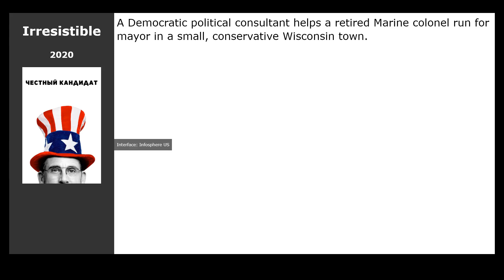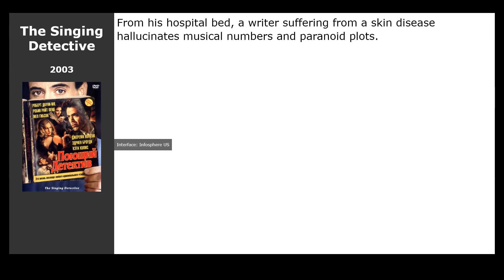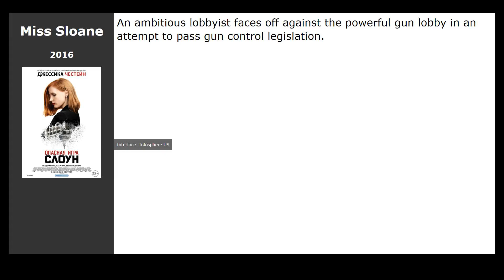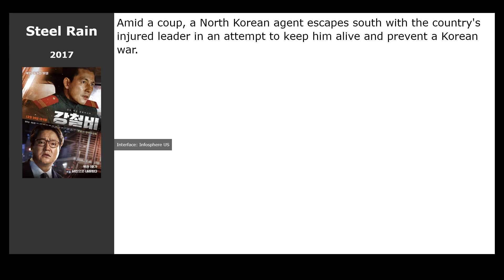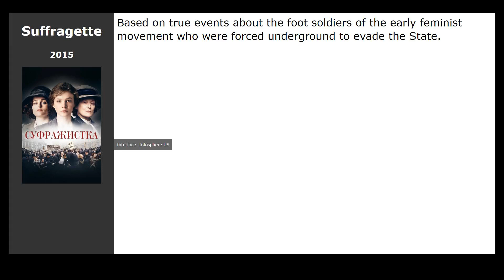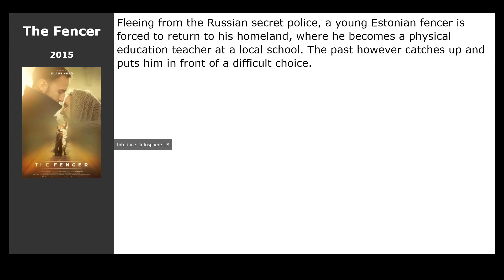20 best movies like Oslo (2021)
Movies similar to Oslo (2021):

00:00 Introduction
00:13 Irresistible (2020) / genre: drama, comedy
00:29 Sergio (2020) / genre: drama, melodrama, biography
00:42 City Day (2021) / genre: comedy
00:55 Secret City (2016) / genre: thriller, detective
01:08 Long Shot (2019) / genre: melodrama, comedy
01:28 22 July (2018) / genre: thriller, drama, crime
01:41 The Singing Detective (2003) / genre: musical, comedy, crime
01:54 Rent (2005) / genre: musical, drama, melodrama
02:13 True Grit (1969) / genre: drama, adventure, western
02:26 Miss Sloane (2016) / genre: thriller, drama
02:45 The Ides of March (2011) / genre: thriller, drama
02:58 The Brink (2015) / genre: comedy
03:14 Belle du Seigneur (2012) / genre: drama, melodrama
03:27 Steel Rain (2017) / genre: thriller, action
03:46 Fred 2: Night of the Living Fred (2011) / genre: horror, melodrama, comedy
04:02 Grand Hotel (2016) / genre: drama, comedy
04:15 Pussy Riot: A Punk Prayer (2013) / genre: documentary, crime, biography
04:28 Where to Invade Next (2015) / genre: documentary, comedy
04:41 Suffragette (2015) / genre: drama, biography, history
04:54 The Fencer (2015) / genre: drama, biography, history